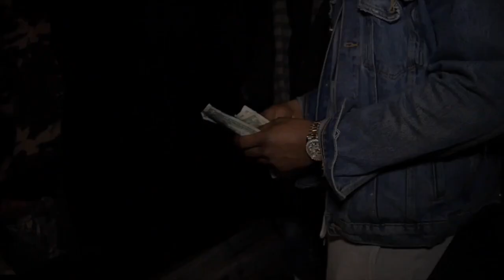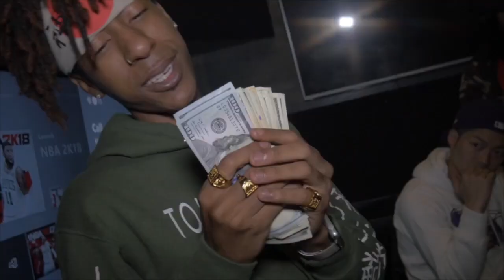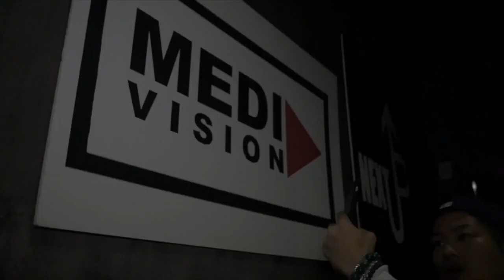" WHO IS Cz TIGER aka XvL TIGER !? Vol.6 " Days in ATLANTA VLOG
" WHO IS Cz TIGER !? Vol.6 " ATLANTA VLOG

◆CzTIGER PURPLE WAVE 3 : CLEAN & DIRTY◆

関西を代表するヒップホップクルー竜巻一家の虎こと　CzTIGER a.k.a. XVL TIGER　が待望の　PURPLE WAVE 3 - CLEAN / DIRTY による２枚同時で遂に寅年の2022年1月26日にリリース決定!
幼少期に耳にしていたPIANO, R&B, JAZZ, REGGAE にインスパイアされた CzTIGERのルーツに迫る渾身の本作。
今回は【 DIRTY / CLEAN 】にわかれた豪華2枚組。デビュー以降止まることなくヒップホップシーンで強烈な存在感と確かなスキルを示し続ける CzTIGER が巻き起こす世界観を存分に味わえる作品である。
常に話題を絶やさず、日本のヒップホップシーンを牽引し続けたCz TIGERだからこそ創り上げられた作品であることは間違いないだろう。【 DIRTY 】では、原点回帰のために迎えた、同郷のレジェンドGAZZILA、竜巻一家のボスJAGGLA、練マザファッカーよりT2K a.k.a. Mr Tee、Jose Guapo率いるXVL よりXVL Hendrix、2021年Billbord US/R＆B・HIPHOP 部門1位に輝いた Lil Durk "The Voice" のビートを手がけたTRILL DYNASTY、やCalico Beatz等プロデューサーを務めるなど　バラエティに富んだラインナップになっている。【 CLEAN 】では EL+CITY、フランスからDogdgin'、大阪Reggaeサイドからクルー BANNINGSのKUROを迎えた、今のリアルな CzTIGERの吐く言葉に注目。
Speaker Knockerz が創立した TBG クルーの Mook との EPのリリースも今夏に控えている。
2018年より日本人初アトランタを拠点に活動する XVL Records に所属を果たした今後の CzTIGER a.k.a. XvL TIGER の動きも見逃すな。

1. MY HEART
2. FIND MY SELF
3. ROPPONGI HILLS
4. NASTY(feat. Dodign)
5. YOUR SMILE
6. MAKE IT CLAP
7. NO STRESS(feat. KURO)
8. SO SICK
9. All OR NOTHING(feat. EL+CITY)
10. FAMILY

1. SHAZAI KAIKEN
2. G CODE(feat. XVL Hendrix)
3. TEGAMI
4. CROSS(feat. T2K a.k.a. Mr Tee)
5. RED LIGHT
6. EXTRA(feat. GAZZILA)
7. STUNNA(feat. JAGGLA)
8. HOW?

Follow Cz TIGER

◆DexFilmz